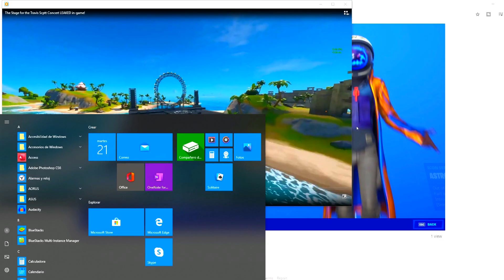NUEVA CUENTA REGRESIVA del EVENTO 🕒😱 SKINS FILTRADAS de TRAVIS SCOTT 🔥 FORTNITE ACTUALIZACIÓN 12.41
🔥Estos son TODOS los CAMBIOS de la NUEVA ACTUALIZACIÓN de FORTNITE 12.41 y NUEVA CUENTA REGRESIVA del EVENTO FINAL de FORTNITE junto con las NUEVAS SKINS FILTRADAS de TRAVIS SCOTT en FORTNITE🔥